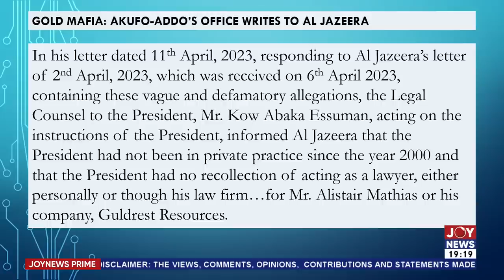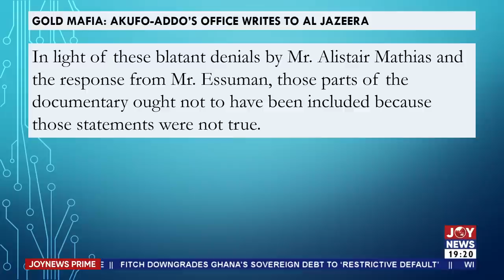Pres. to Al Jazeera - Apologize for "unprofessional and defamatory " documentary